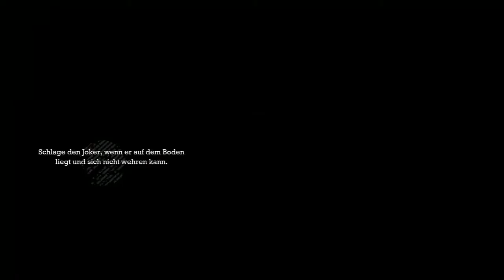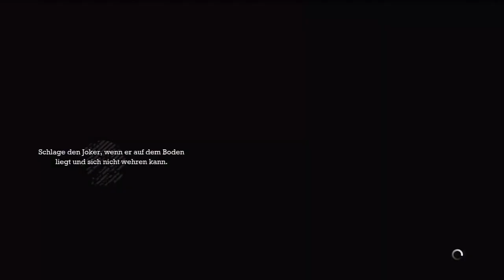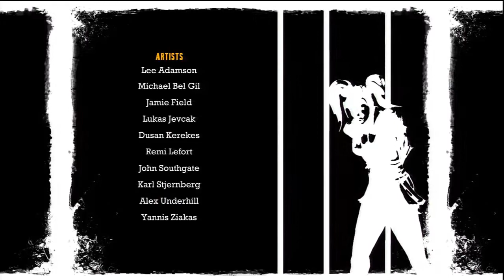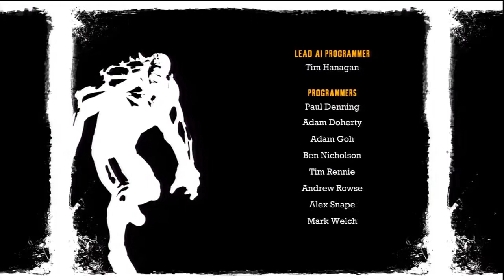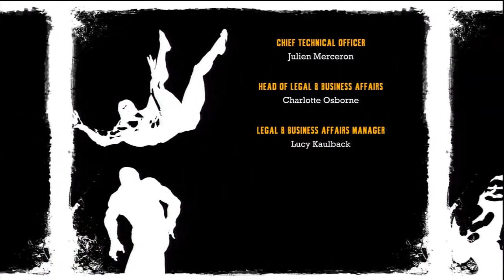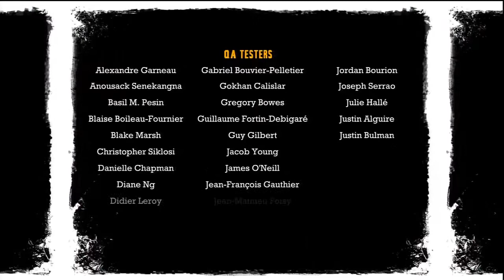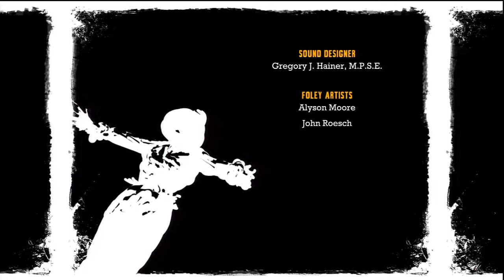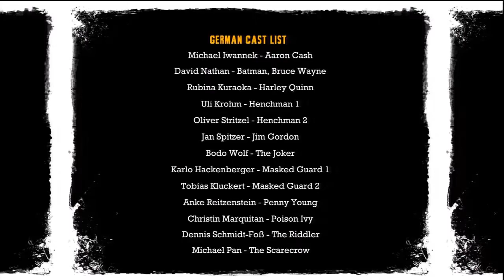Let´s Play Batman Arkham Asylum (Semi-Blind) Part 36 Kampf gegen den Clown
Der Finale Kampf gegen den Joker startet. Werden wir gegen diese regelrechte Bestie bestehen können?